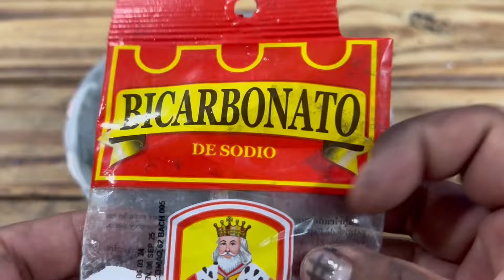Mezcla TOMATE con CARBÓN y Realmente Te Sorprenderás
Hola mis profetureros en este vídeo les enseño un super truco que estoy seguro que les va a encantar así que espero lo pongan en practica y se lo recomienden a mas personas, los saluda su amigo y profesor El Profeturo